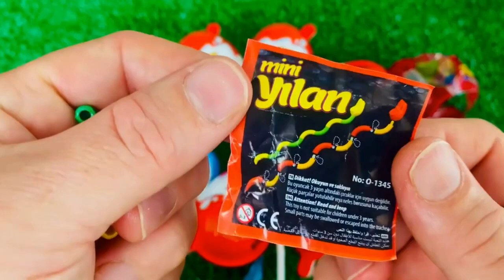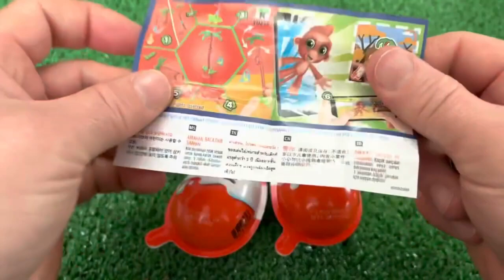Don't Miss Out on this Weirdly Satisfying Candy Unboxing!